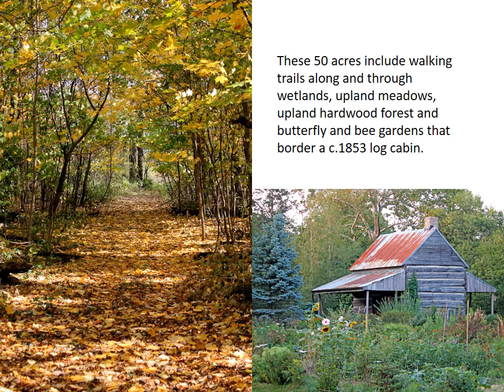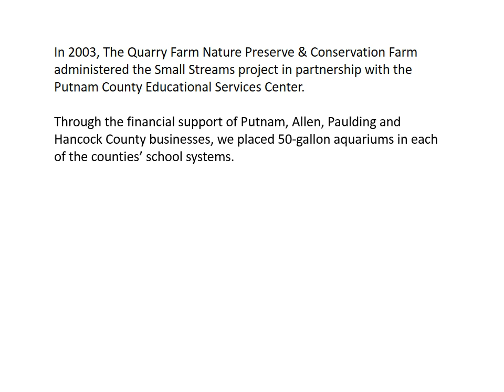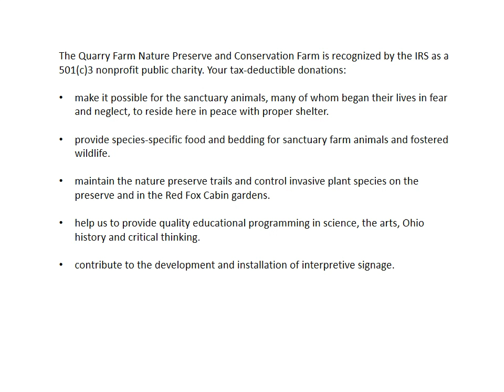2016 Rotary Presentation